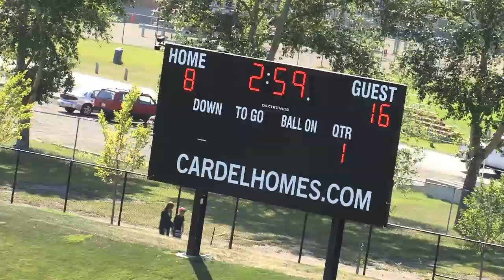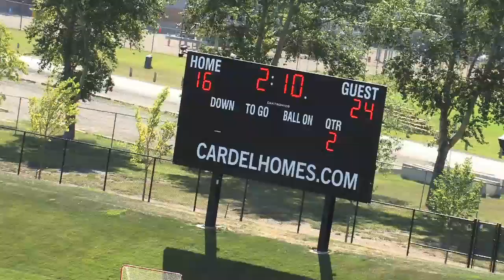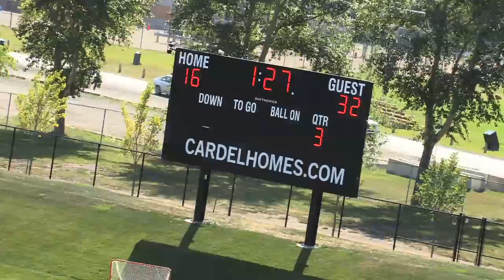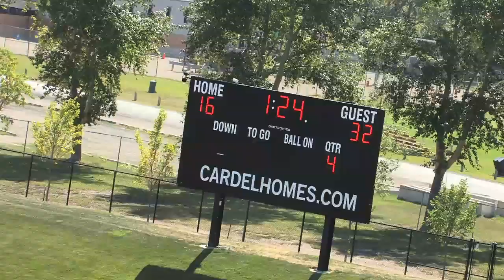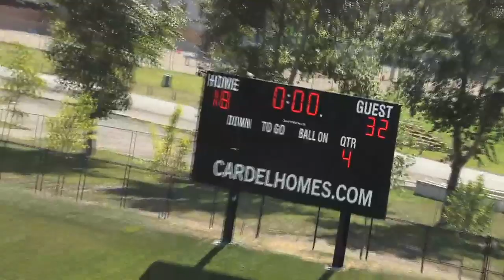Bantam Sept 1 Eagles vs Mavericks